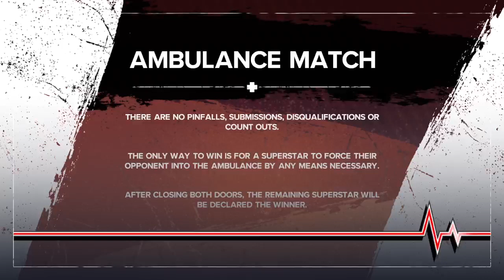wwe 2k24 Mustafa Ali vs Umaga ambulance match